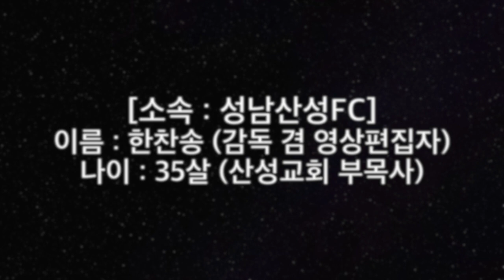[성남산성FC] 한찬송스페셜